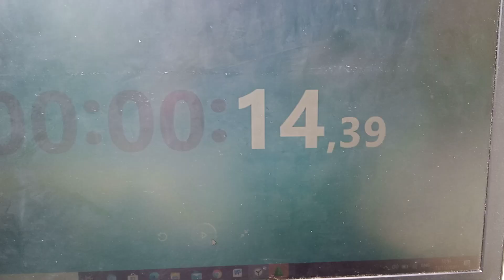ROBOTIK ASV/SMK AL-KAAFFAH